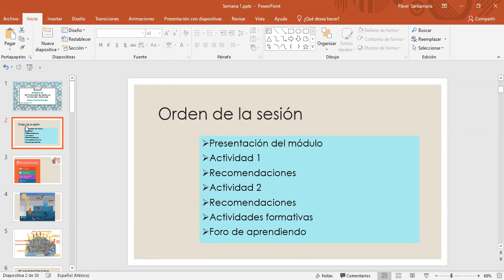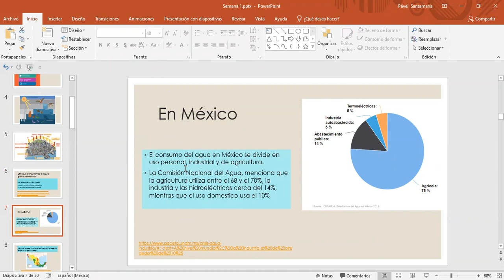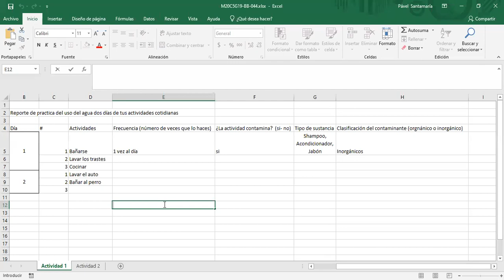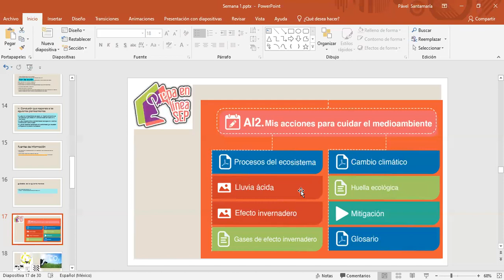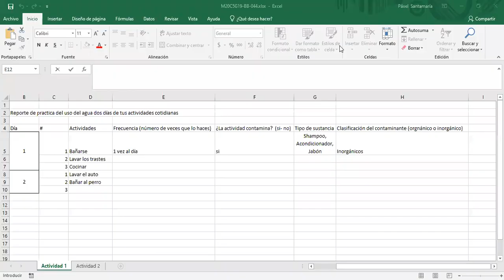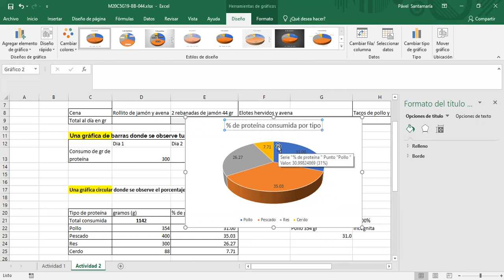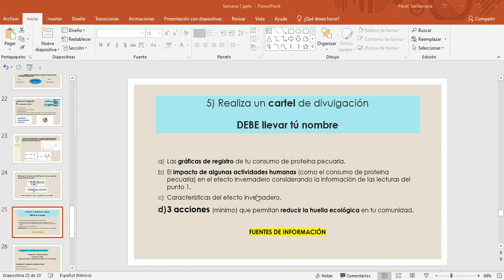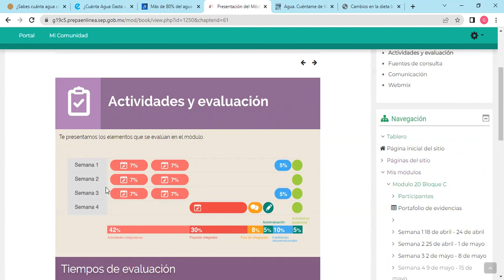Semana 1, módulo20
En este vídeo encontrarás las mejores recomendaciones para esta primer semana del módulo 20 Prepa en línea SEP